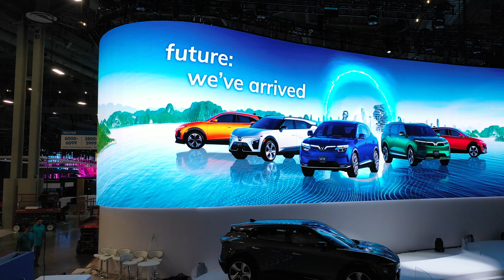convention center 4K